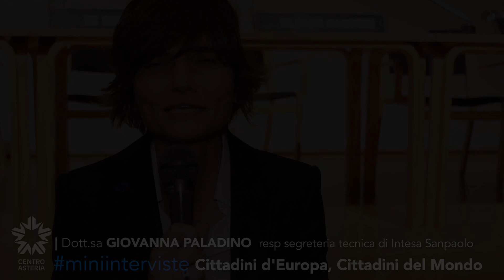miniinterviste - Giovanna Paladino - Cittadini d'Europa, Cittadini del Mondo - Centro Asteria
°°° L'EURO (PA) CI HA AIUTATO A RESISTERE ALLA CRISI...
Questo e molto altro dentro la miniinterviste a Giovanna Paladino resp. segreteria tecnica Intesa Sanpaolo dopo la conferenza Cittadini d'Europa, Cittadini del Mondo